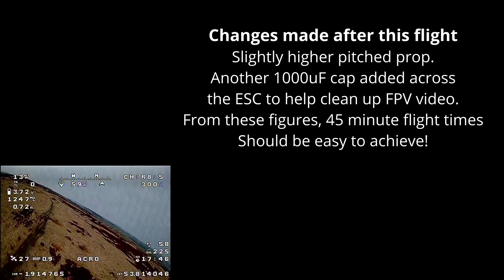Dart 250G FPV maiden - So good to get out in the open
First time under the goggles for this little plane. 3rd time in the air.
The ZOHD Dart 250G is runnning with iNav 2.6 on a Matek F411-WSE flight controller and a TBS crossfire nano receiver. Up front there a Runcam Split 3 and facing down and back there's also a Caddx Ant camera.
Power is from a 3-cell Li-Ion pack of Samsung 3500mAh capacity and a peak load of 10A. A BN-220 GPS receiver and an Eachine TX805 VTX. The VTX antenna is underneath, just poking through the foam.

Adding another 1000uF cap on the ESC to further reduce transmitted video noise.
Now that I have the confidence in this plane the next steps is Autotune and some further flights.